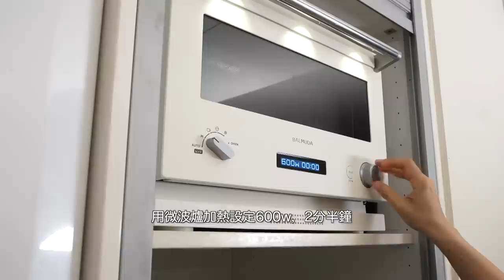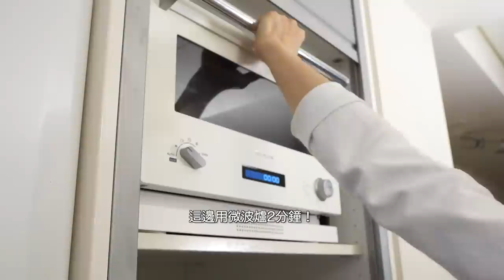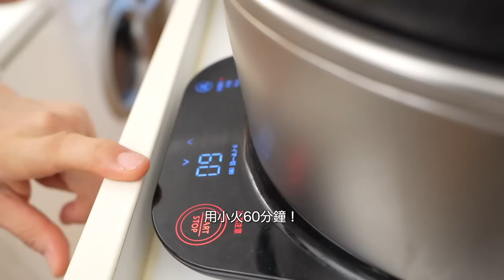【絕對不會胖的習慣】買完自煮·日常生活料理Vlog / 常備菜的製作讓每天自炊更輕鬆 / 用當季食材煮飯 / 日本夫婦的臺灣生活 / Japanese meal prep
今天在Vlog中收錄了買菜回家準備常備菜的日常生活。
平時買菜時也不會決定要買什麼，而是在菜市場上隨心選新鮮的東西，便宜的東西，想吃的東西去料理。
這些都是簡單的料理，煮完之後能讓這幾天的料理會變得比較輕鬆，請一定要參考一下喔。
感謝大家這週也看我們的影片。

醃山藥紫蘇
雞胸肉和蔬菜丸
濃稠的玉米醬
韓式涼拌芥藍菜
鮪魚馬鈴薯泥
涼拌白高湯菠菜和紅蘿蔔絲
高級青花魚罐頭番茄醬
用鐵鍋低溫煮雞肉
雞肉串香蒜奶油醬油鍋

【相關影片】
●日本太太製作的簡單冰箱常備菜10道 / 用微波爐簡單常備菜的訣竅 / 無油煙食譜 / 每週一次的常備菜製作方便自煮的方法 / 我家愛用的Lekue 矽膠蒸煮盒 / 日本夫婦的自煮生活
●日本太太製作的1週份13道常備菜 / 最近的報告 / 住在台北的日本夫婦的餐桌 / Japanese meal prep routine
●日本太太做1週份15道常備菜 / 關於亞硝酸鹽的日本人想法 / 微波爐怎麼看 / 料理的異文化交流
●日本老公做的10種西式常備菜 / 每週一次製作常備菜的理由 / 自製番茄醬
●日本太太做一週12道冰箱常備菜 / 用台灣的冬季蔬菜來做常備菜 / 台灣蔬菜天婦羅 / 綠色蔬菜的前菜擺盤 / 甜酒跟蒜味鹽麴的使用方法